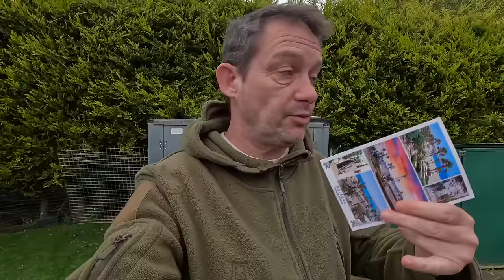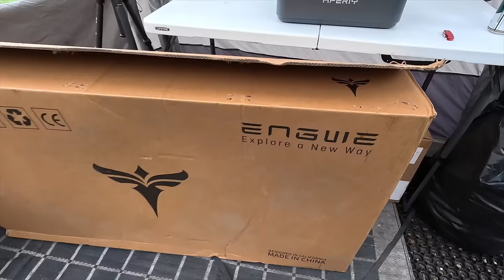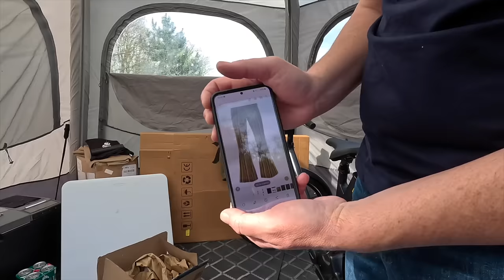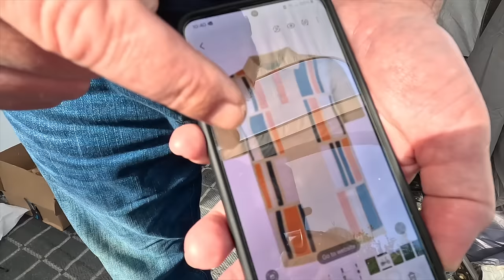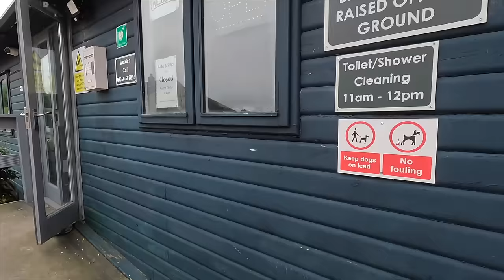It's All Going Down The TOILET!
As Dan is desperately trying to alter his style this summer more of his weird and whacky fashion is coming. As well as that a special retro gift for Mazzy. After the stress of bikes taking over we take a walk which is where things really go down the toilet!